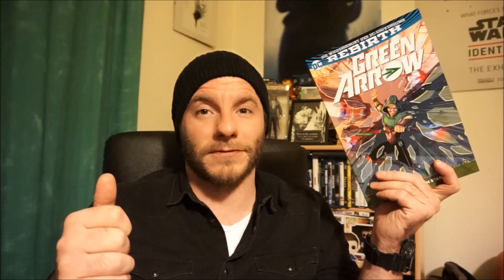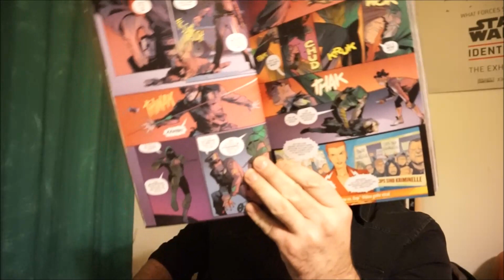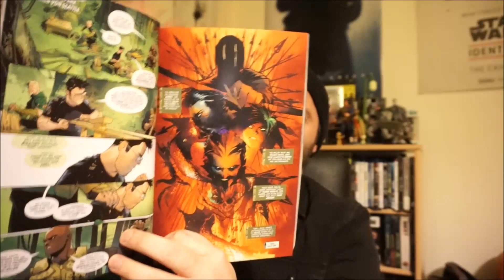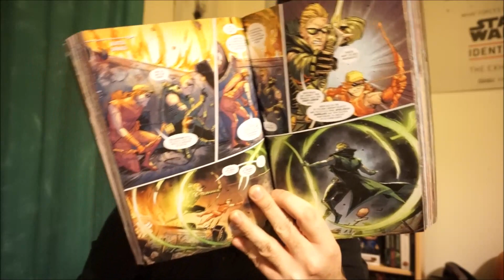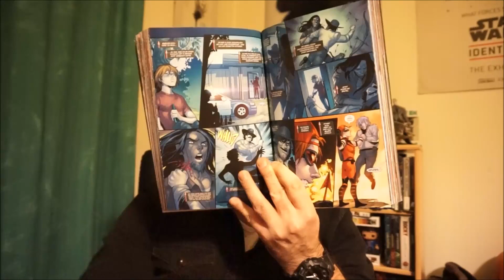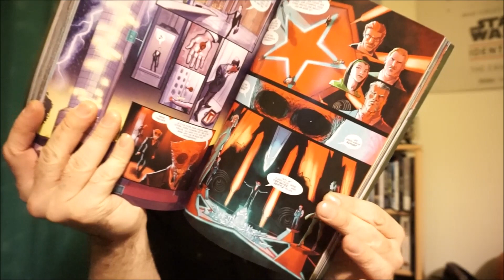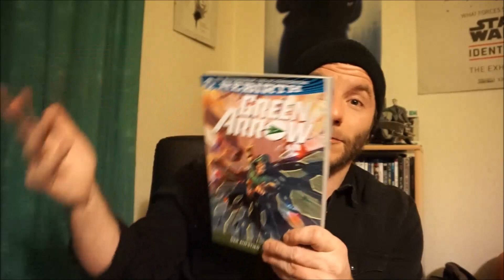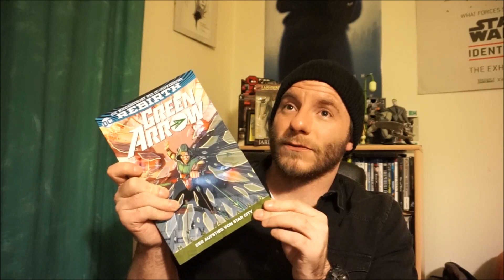-I REVIEW I- GREEN ARROW Megaband 2 : Der Aufstieg von Star City -I- COMIC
Hey Dudettes & Dudes!

Schön, dass es euch hier hinverschlagen hat.
Ich wünsche euch viel Spaß beim Zusehen, Kommentieren und einem Austausch untereinander. Würde mich enorm freuen.

Also viel Spaß mit dem grünen Meister des Flitzebogens!

Comic Engine

THX an Panini Comics Deutschland für das kostenlose Rezensionsexemplar!